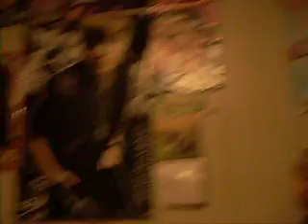brandy and sadey singing baby by justin bieber